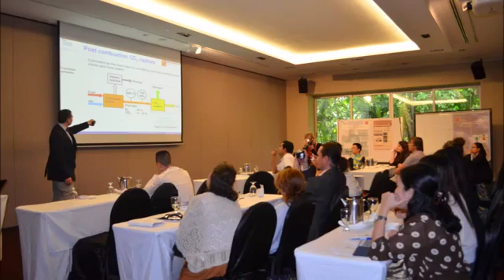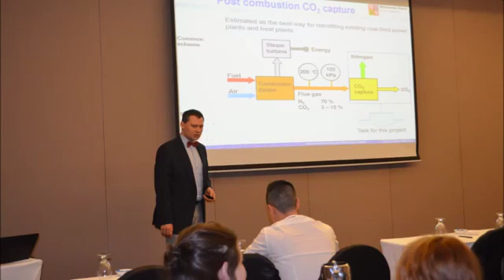SEES 2016 - Global Science and Technology Forum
Global Science and Technology Forum - GSTF